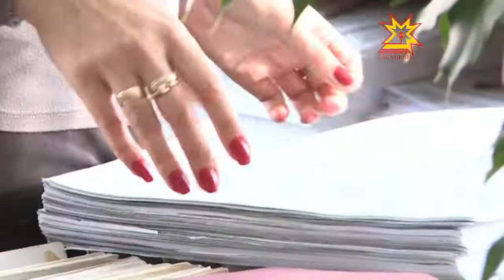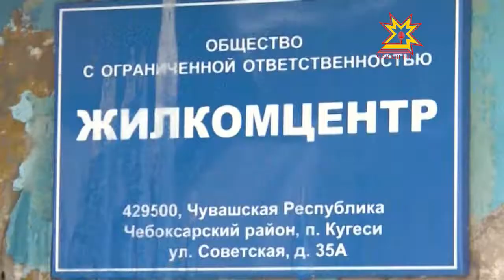Управляющи компанире черет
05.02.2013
«Жилкомцентр» упраляющи компанире паян питĕ шавлă. Унта çынсем черетре нумай вăхăт тăрса йăлăхнăран пĕрлешÿре ĕçлекенсемпе хирĕçсе кайнă. Кун пирки пире çак компани пăхса тăракан çуртсенче пурăнакансем телефонпа пĕлтерчĕç. Пăтăрмах сăлтавне пĕлес тĕллевпе пирĕн пултарулăх ушкăнĕ Кÿкеçе кайса килчĕ.